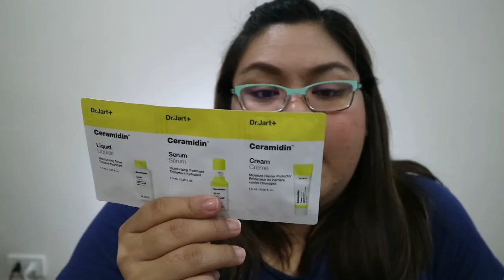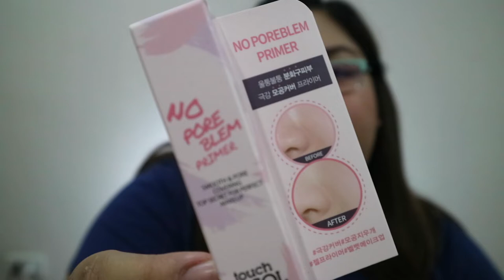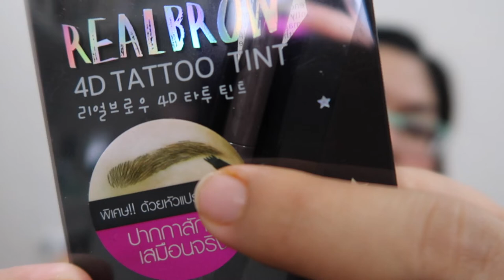MAKE-UP HAUL | JEL VENCE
First Video for 2019! haha Super late no?
Anyway, i made a haul from diff online shops and the country we visited.

SOCIAL MEDIA

BLK 91 LOT 8 3 STAR BLDG. ASCENSION AVE. LAGRO SUBD.
QUEZON CITY (PEARL PALACE SALON)

BUSINESS/COLLABS

PLEASE DON'T FORGET TO SUBSCRIBE TO MY CHANNEL, HIT THE BELL BUTTON BESIDE IT PARA LAGI KANG NOTIFIED WHENEVER I UPLOAD VIDEOS AND IF YOU LIKE MY VIDEOS PLEASE DON'T FORGET TO CLICK THE THUMBS UP BUTTON.